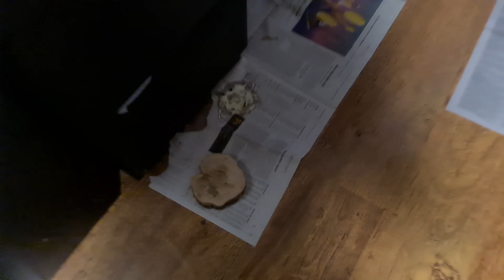Сова - хозяюшка. Как филин Ёль на три дня дома за старшую оставалась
Уезжая в небольшое путешествие на Север, подготовила всех животных к моему отсутствию. Ящерок накормила, маленьким совам оставила коробочки с насекомыми и мисочки с водой, большой сове достался Егор и умывальный тазик. Кот был научен пользоваться электронной поилкой, наглажен и оставлен охранять дверь и кухню.
Ёль в этот раз старательно играла в игрушки, прятала под подушками крысок и мочила тряпочки в тазике. В остальном сова-хозяева вела себя очень культурно и аккуратно.
 Я постараюсь позже выложить все интересные моменты здесь.